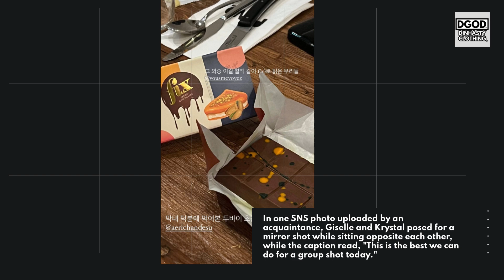반응 Netizens REACTION to aespa's Giselle hanging out with Krystal